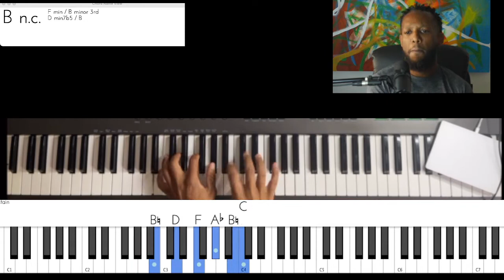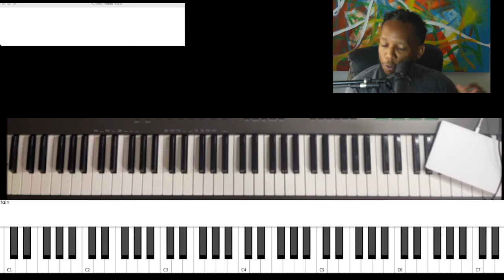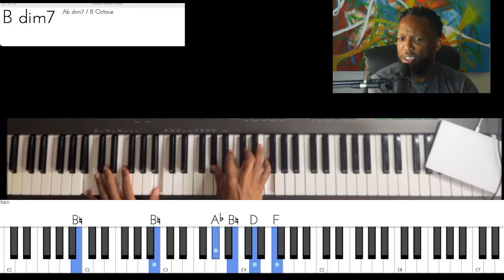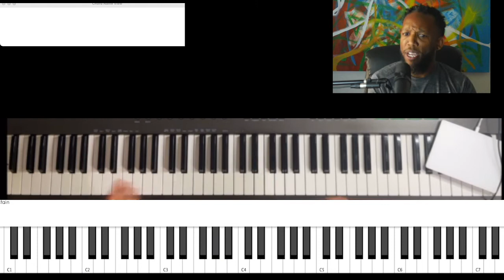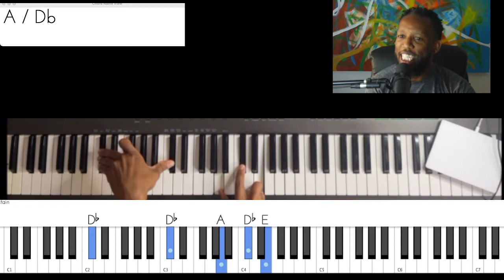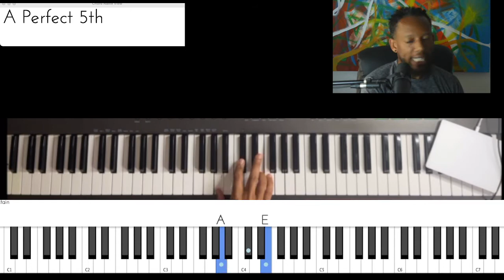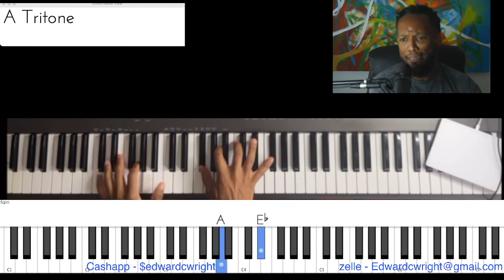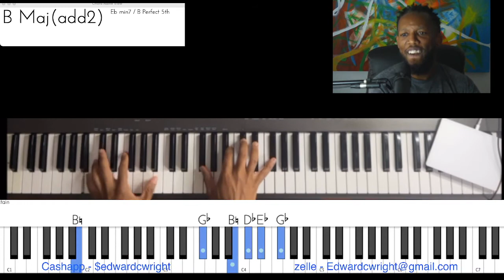For My Good (Judah Band) Piano Workout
Hey People!

This session we’ll spend some time working out to Judah Band's "For My Good". Its a great song! Get up and dance a bit! LOL!

Its in F - Churchy walk up.. Get it!